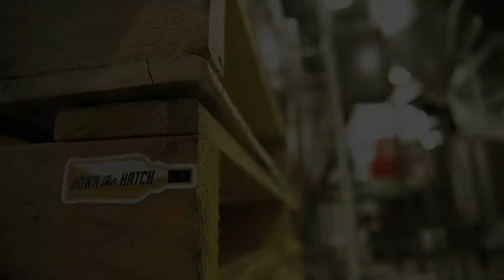Down the Hatch Ep 3: promo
Fair winds and following seas! We go down the Hatch at Fair Winds Brewing on November 1st!